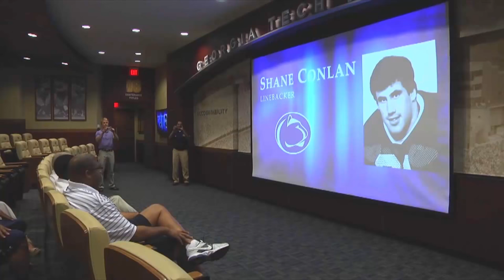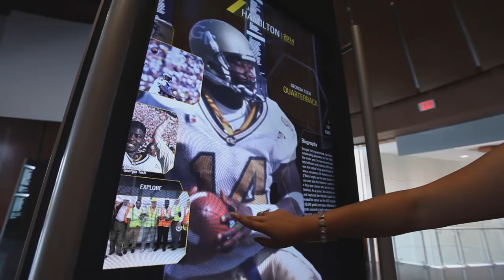Georgia Tech's Joe Hamilton: From Heisman Finalist To QB Guru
Joe Hamilton, former Georgia Tech quarterback and College Football Hall of Famer, is now teaching the next generation of quarterbacks. Raycom Sports, as part of their Havoline Football Saturdays program, shows how Hamilton, who finished second in the 1999 Heisman Trophy voting, continues to make an impact on and off the field.